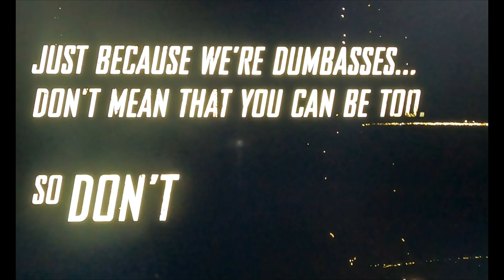Driving In The Reward Mine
everyone know about this infamous reward mine in Lone Pine ,Cai recommend coming here its a cool spot , must have a jeep with good ground clearance we have a 6 inch lift with 37's and some spots seemed sketchy coming up the trail headed to the portal.